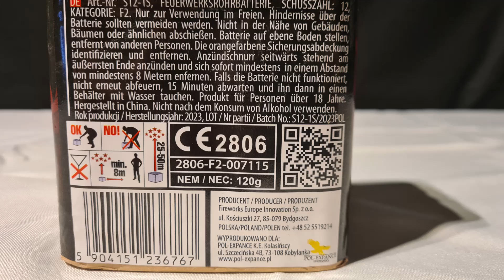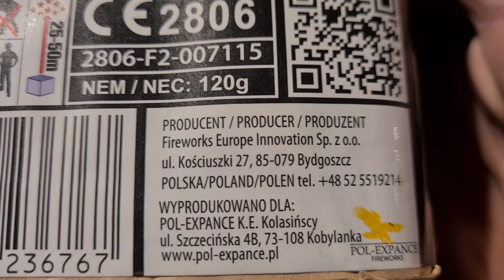SZAKAL 2.0 (ZBS301) Scream Bum / Zom Bum | Kat: F2 | NEM: 120 g | Batch: 2023 | von: POL-Expance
"Re-Upload"  SZAKAL 2.0 (ZBS301) Scream Bum / Zom Bum | Kat: F2 | NEM: 120 g | von: POL-Expance

Hey hey Pyro´s
Heute gibt es einen kleinen Re-Upload  zu einer Produkt Neuheit aus dem Jahre 2023 aus der inzwischen nicht mehr ganz so Neuen Feuerwerks Serie Zom Bum/Scream Bum von POL- Expance Fireworks aus Polen, leider musste ich das erste video löschen deswegen heute nochmal das test video zu der Szakal 2.0 (ZBS301) Scream Bum / Zom Bum, eine Scream-Titan-Salut Batterie in der Kategorie F2 und einer NEM von 120 g auf 12 Schuss Verteil was ca. 10 g NEM pro Schuss entspricht, das Kaliber beträgt 20 mm bei einer Brenndauer von ca.18 sec und ca. 40 Meter Effekt höhe, bei dem Namen Zom Bum / Scream Bum handelt es sich um eine neue Marke Oder Produkt Serie auf dem Polnischen markt von der es eine ganze reihe an Produkten gibt von Raketen, Batterien über Röllis, Böller bis hin zu Leucht Feuerwerk ist so ziemlich alles im Zom Bum Sortiment vertreten, einfach mal nach Zom Bum Googlen da wird man dann fündig, alle Produkte sind erst in denn Letzten Wochen & Monaten auf denn Markt gekommen und gibt es inzwischen bei einigen ausgewählten Polen Shops zu kaufen, Produziert werden die Produkte von denn Unterschiedlichsten Firmen u.a von Privatex-Pyro, Piromax oder auch  Fireworks Europe Innovation Sp.z o.o. aus Polen die z.b auch die Gaoo Produkte produzieren , Zom Bum / Scream Bum ist eine Neue Marke/Serie von POL- Expance Fireworks aus Polen, so wie z.b Klasek die Dum Bum Serie hat, hat POL-Expance jetzt seine Zom Bum/Scream Bum Serie die bis jetzt sehr viel versprechen aussieht

Fazit:  Jo ganz nett aber jetzt auch nicht Besonders überragend, Der Salut Knall könnte ruhig etwas lauter sein und der Scream deutlich tiefer, ich bin halt die Tiefton Heuler Batterien von Triplex gewohnt, die ist für mich das maß aller dinge im Bereich F2 Heuer Batterien

Technische Daten:  SZAKAL 2.0 (ZBS301)
Hersteller: Fireworks Europe Innovation Sp.z o.o. / Polen
Kat: F2
NEM: 120 g
Zünder: Visco
Steighöhe: ca.40 m
Dauer: ca. 18 sec
Kaliber: 20 mm
Schuss: 12
Produktion: 2023
CE-Nr.: 2806-F2-007115
Batch: S12-1S/2023POL
Preis: 9 € | 10/2023
Made in: Polen

Beschreibung: 12 Schuss 20 mm, Scream Shots gefolgt von Titan Salut Blitzknall